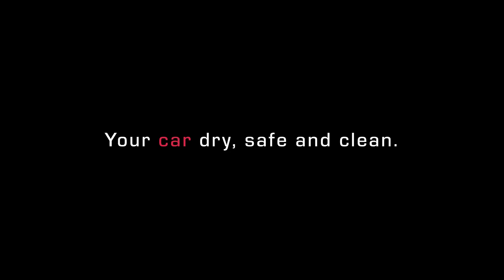Next Gen Ultimate Outdoor Car Shield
Protect your car in style with our outdoor car cover and outdoor garage storage solutions. The patent-pending, geodesic design Next Gen Outdoor Ultimate Car Shield sets up in minutes and guarantees nothing touches your car. Continuous filtered airflow reduces condensation keeping your vehicle dryer, safe and clean. Convenient drive-in, drive-out feature lets you access your car quickly.  UV, cold and heat resistant.